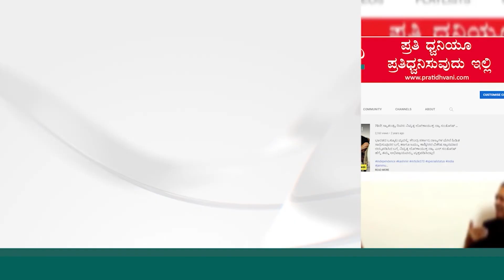ಕೋವಿಡ್ ಸಾವುಗಳ ನಿಜವಾದ ಅಂಕಿಅಂಶವನ್ನು ಸರ್ಕಾರ ಮುಚ್ಚಿಟ್ಟಿದೆ : | RAMALINGA REDDY | PRATIDHVANI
ಗೃಹ ಸಚಿವರು ಪೊಲೀಸರು, ಗೃಹ ಇಲಾಖೆ ಬಗ್ಗೆ ಹಗುರವಾಗಿ ಮಾತನಾಡುತ್ತಾರೆ. ಅವರೇ ಹೀಗೆ ಮಾತನಾಡಿದರೆ ಇಲಾಖೆಯಲ್ಲಿ ಕೆಲಸ ಮಾಡುವ ವಾತಾವರಣ ಇರುತ್ತದೆಯೇ?
ದಕ್ಷ ಅಧಿಕಾರಿಗಳು, ಪ್ರಾಮಾಣಿಕ ಪೊಲೀಸರು ಸಮರ್ಥವಾಗಿ ತಮ್ಮ ಕೆಲಸ ಮಾಡಲು ಹೇಗೆ ಸಾಧ್ಯ? ಗೃಹ ಸಚಿವರಾದವರು ದಕ್ಷ, ಪ್ರಾಮಾಣಿಕ ಅಧಿಕಾರಿಗಳ ಬೆನ್ನು ತಟ್ಟಿ ಪ್ರೋತ್ಸಾಹಿಸಬೇಕು.